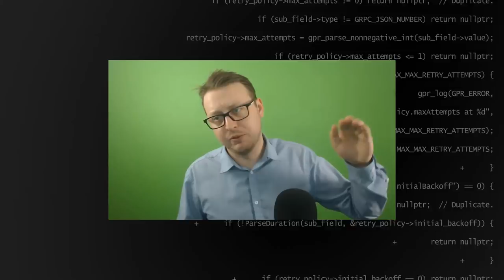First Two Weeks at DevMountain Quality Assurance Bootcamp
► MY COURSES
My Courses with huge discounts:

► BOOK RECOMMENDATIONS
» The Complete Software Developer's Career Guide:
» The Total Money Makeover
»  Clean Code
» The Clean Coder
» Clean Architecture
» Code Complete
» Cracking the Coding Interview

► MENTORING
» Tutoring, Mentoring and Course Walkthroughs available: